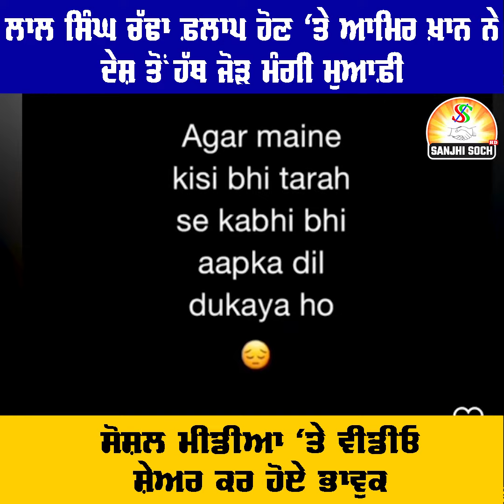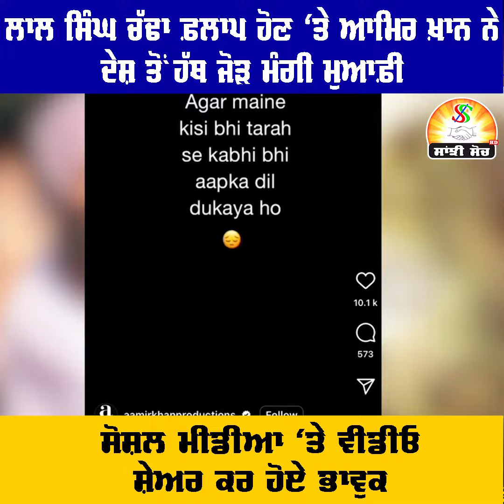ਲਾਲ ਸਿੰਘ ਚੱਢਾ ਫ਼ਲਾਪ ਹੋਣ ‘ਤੇ ਆਮਿਰ ਖ਼ਾਨ ਨੇ ਦੇਸ਼ ਤੋਂ ਹੱਥ ਜੋੜ ਮੰਗੀ ਮੁਆਫ਼ੀ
ਲਾਲ ਸਿੰਘ ਚੱਢਾ ਫ਼ਲਾਪ ਹੋਣ ‘ਤੇ ਆਮਿਰ ਖ਼ਾਨ ਨੇ ਦੇਸ਼ ਤੋਂ ਹੱਥ ਜੋੜ ਮੰਗੀ ਮੁਆਫ਼ੀ ਸੋਸ਼ਲ ਮੀਡੀਆ ‘ਤੇ ਵੀਡੀਓ ਸ਼ੇਅਰ ਕਰ ਹੋਏ ਭਾਵੁਕ